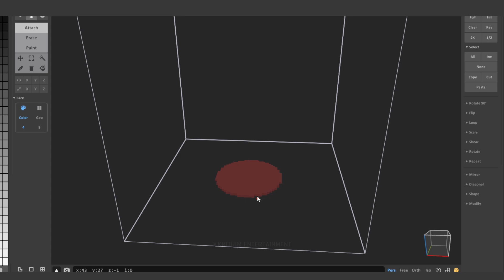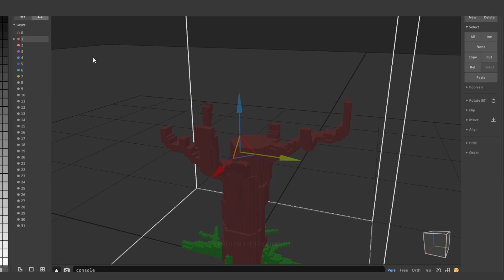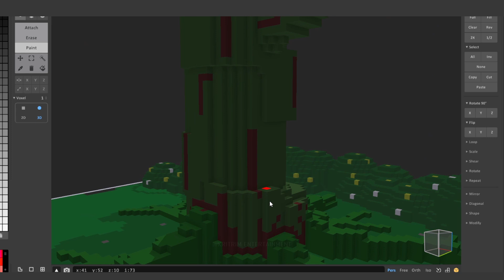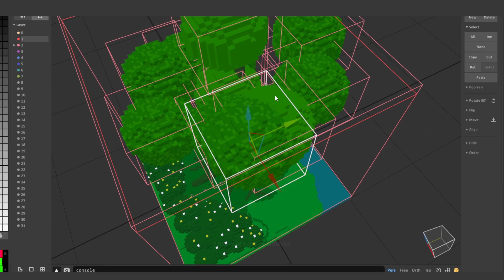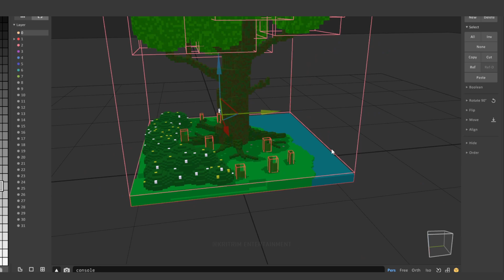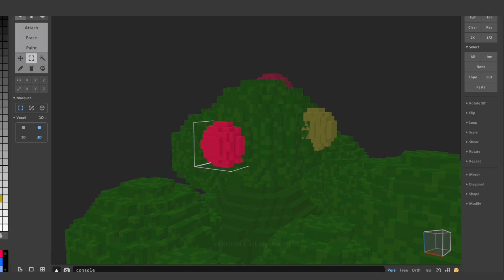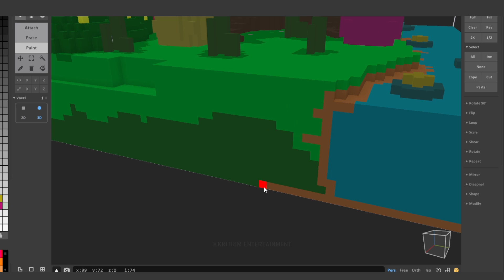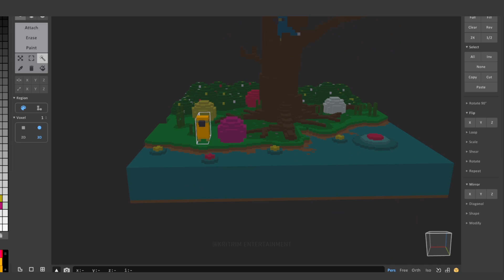Tree voxel art, Voxel tree 3d model | MagicaVoxel tree | Voxel art timelapse